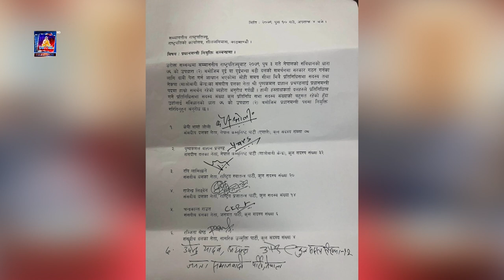एमाले अध्यक्ष केपि शर्मा ओली र माओवादी केन्द्रका अध्यक्ष प्रचण्ड आधा आधा कार्यकाल प्रधानमन्त्री हुने